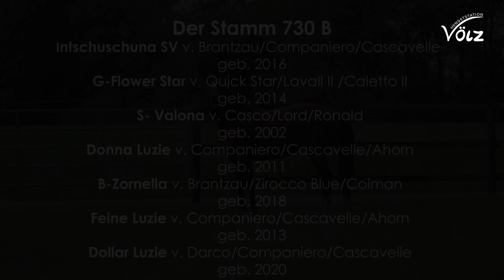Die Homestory - die Stuten der Familie Völz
Erleben Sie unsere Pferdezucht hautnahe! Erhalten Sie exklusive Einblicke hinter die Kulissen unserer Zucht und lernen Sie unsere faszinierenden Stuten kennen.
Tauchen Sie mit uns ein in die Welt der besten Stutenstämme und erfahren Sie mehr über die Leidenschaft und Hingabe, die hinter jeder Zuchtentscheidung steckt.